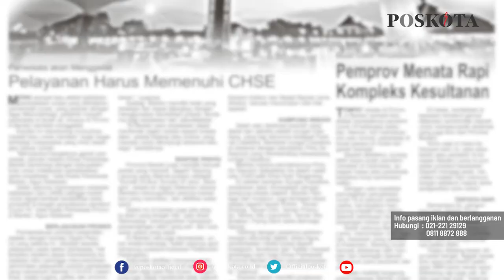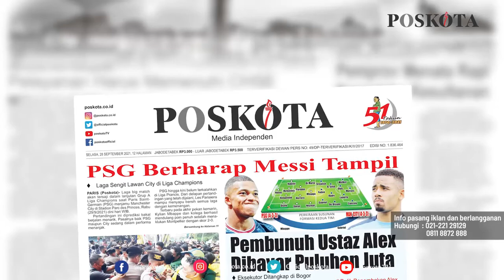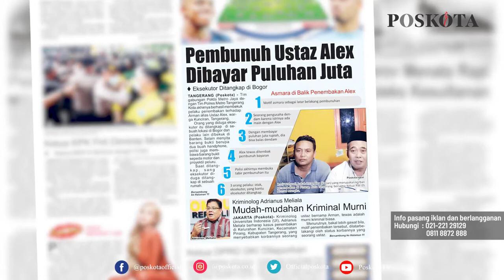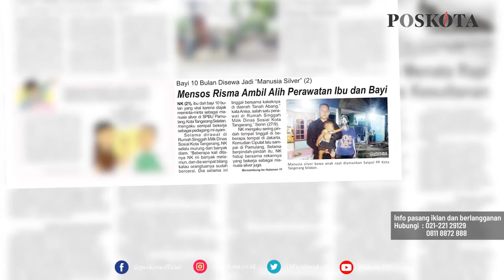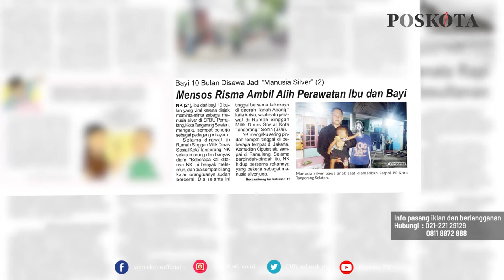HEADLINE HARIAN POSKOTA EDISI SELASA 28 SEPTEMBER 2021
Harian Poskota menyajikan beberapa topik menarik di antaranya Laga Big Match PSG vs Manchester City di Liga Champions, pelaku penembakan Ustaz Alex dibekuk, Mensos Tri Rismaharini ambil alih perawatan ibu dan bayi 10 bulan yang disewa untuk mengemis.